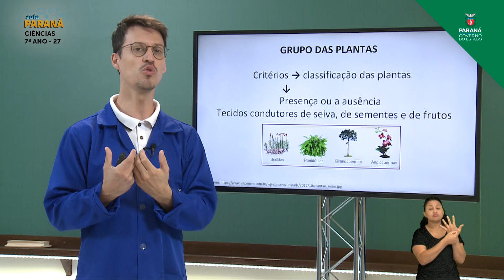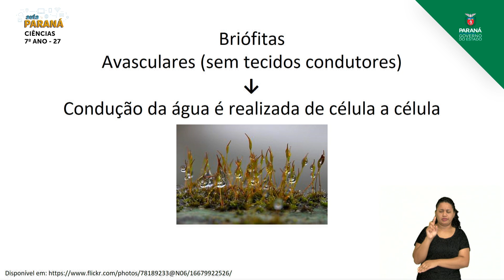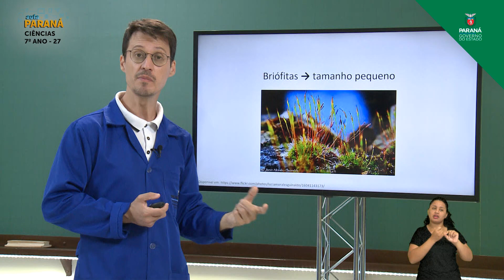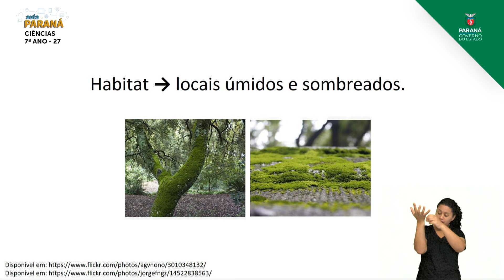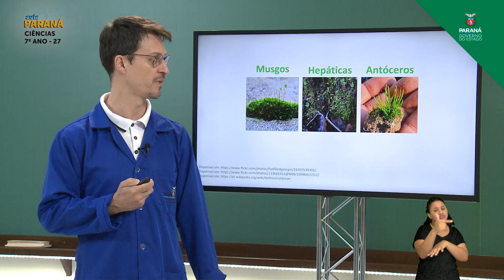2021 | Resumo da Aula | 7º Ano | Ciências | Aula 27 - Briófitas - Parte 1